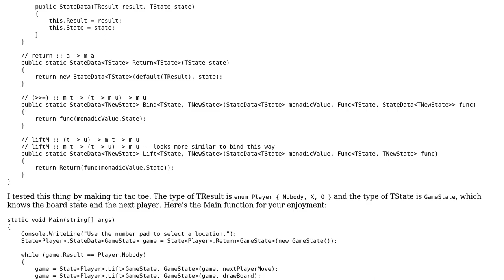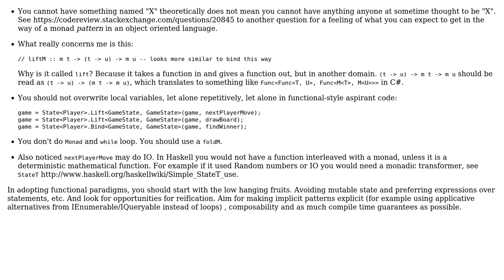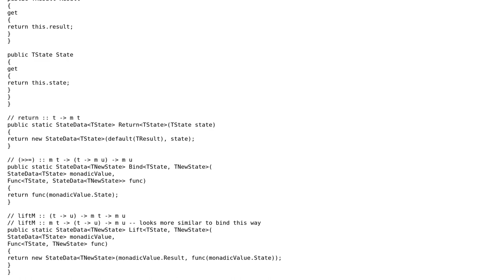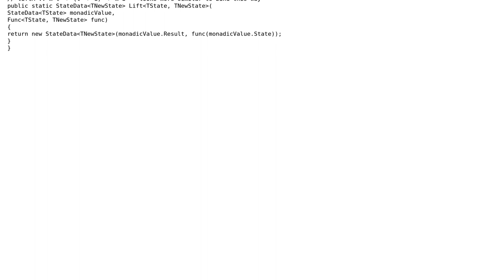C# state monad implementation (2 Solutions!!)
C# state monad implementation

With thanks & praise to God, and with thanks to the many people who have made this project possible! | Content (except music & images) licensed under CC BY-SA | Music | Images & others | With thanks to user Jesse C. Slicer user jcarpenter2 user abuzittin gillifirca and the Stack Exchange Network Trademarks are property of their respective owners. You are responsible for your own actions.